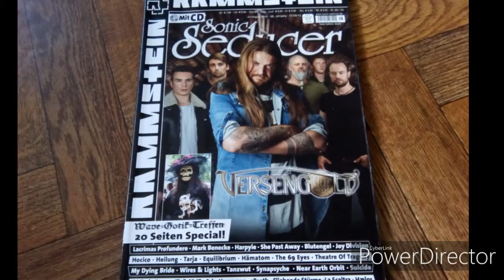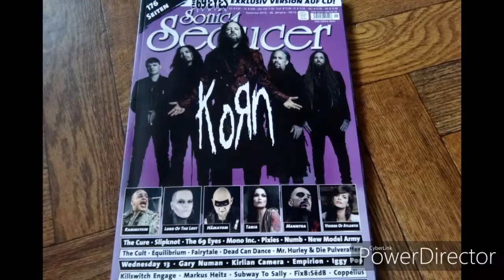Meine SonicSeducerCollection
Meine SonicSeducerCollection bestehend aus drei Magazinen mit und über Rammstein